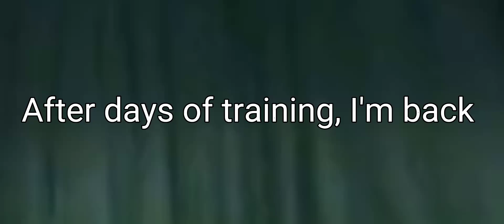I Never Knew That A Character that I Hate Will Win Me A Game || Brawl Stars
Yes i hate Dynamike